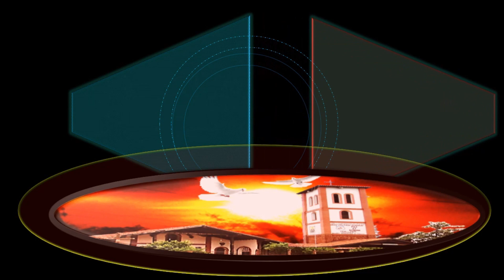DÍA NACIONAL DEL CATEQUISTA (22 de Agosto de 2021)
¡Muchas Felicidades! ¡¡Queridos Catequistas!!